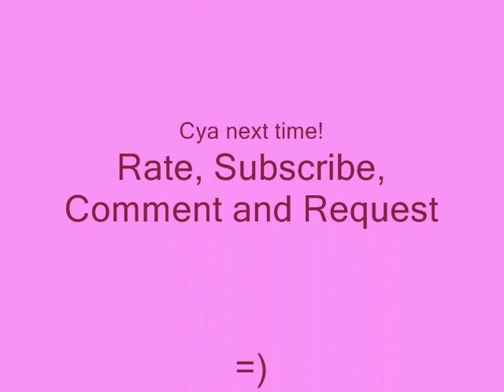Me playing bongos ("Strip My Mind" - Red Hot Chili Peppers)